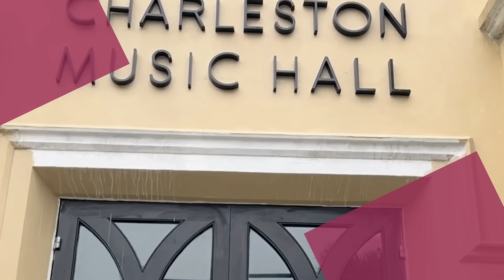Good Vibes Commercial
October 19
GOOD VIBES
Charleston Jazz Orchestra + Stefon Harris
Charleston Music Hall
5PM + 8PM

The Charleston Jazz Orchestra is delighted to present a highly requested collaboration of big band and vibraphone. Grammy-nominated artist Stefon Harris will headline the evening, showcasing unparalleled dexterity as he draws both whimsical and spirited melodies from his instrument.  Harris’ performances are both sonically and visually captivating and will have you on the edge of your seat the entire show.

Stefon Harris is a renowned jazz vibraphonist, composer, educator, and recording artist signed to the prestigious Blue Note record label.  Harris’ 2003 album entitled The Grand Unification Theory received the coveted Martin E. Segal Award from Jazz at Lincoln Center.  Stefon has collaborated with some of the biggest names in jazz, including Diana Krall, Norah Jones, and Janis Siegle (Manhattan Transfer), and has toured as a member of the SFJazz Collective.

“One of the most important artists in jazz” –Los Angeles Times

“The standout vibraphonist of his generation.” – The New Yorker